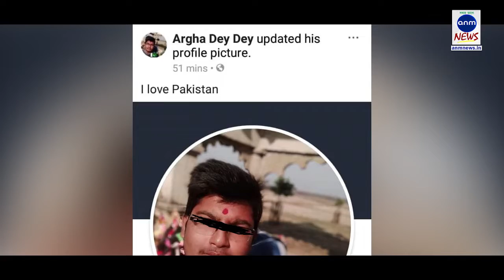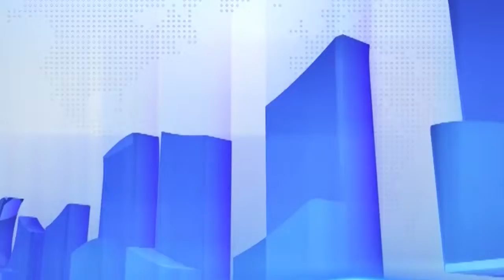ANM NEWS LIVE BULLETIN | 3PM| 240219 | এক ঝলকে এই মুহুর্তের সেরা ১০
সারাদিনের খবরের সেরা ঝলক দেখুন দুপুর ৩টেয়

এএনএম নিউজ ডেস্কঃ দেশ, বিদেশ, খেলা, বিনোদন সারাদিনের সেরা খবরের সেরা ঝলক দেখুন দুপুর ৩টেয়।